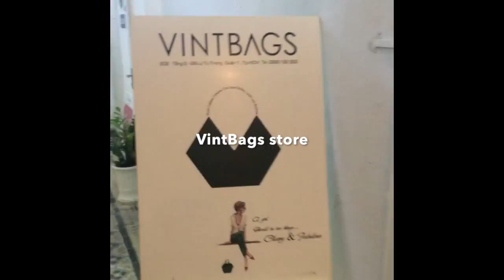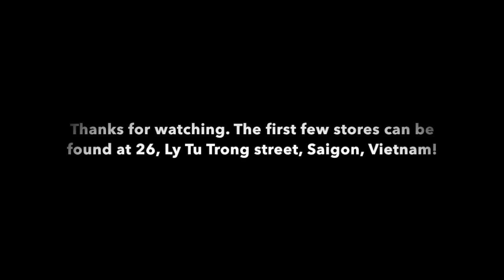Saigon shopping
Just stuff I found in Saigon...